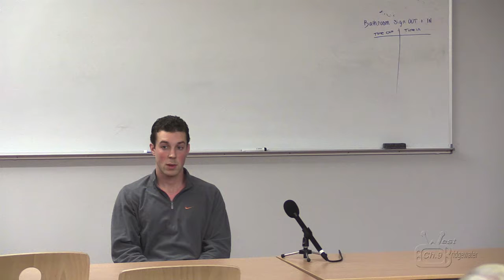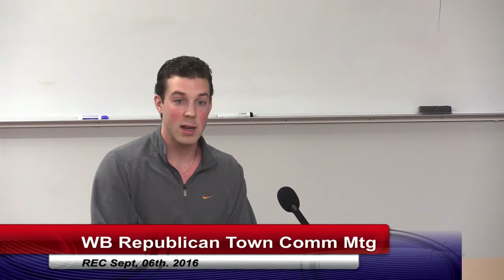2016-10-04 WB Republican Town Committee November Ballot Questions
West Bridgewater Republican Town Committee November Ballot Questions.

Guests speaking in favor and against specific ballot questions this election year. Not all ballot questions or positions were covered and are expected to be presented at a later date.

Topics Include:
-In favor of lifting the Charter School Cap
-In favor of Farm Animal Containment Initiative
-In favor of Marijuana Legalization
-Against Farm Animal Containment Initiative
Against lifting the Charter School Cap